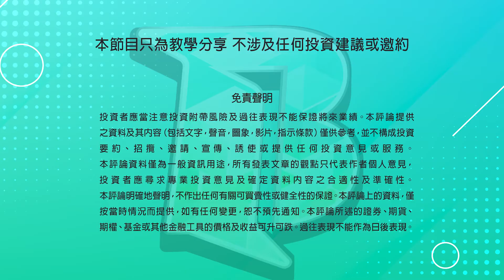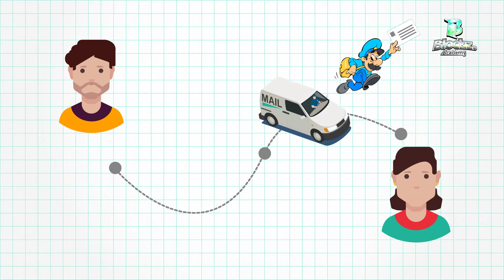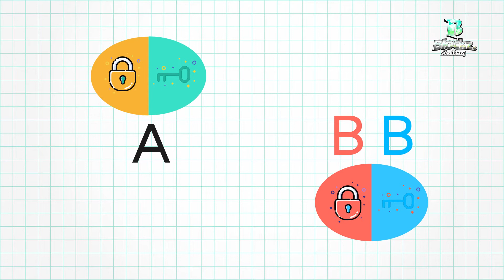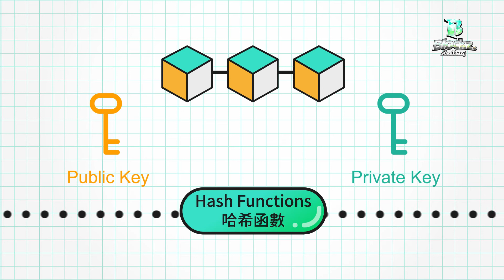區塊鏈入門#4 什麼是私匙及公匙加密？ private key and public key 廣東話 [點CC開啟字幕]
公鑰密碼學是如何工作的？ 什麼是私鑰和公鑰？

章節
00:00 開始
00:17 本集介紹
00:28 加密學起源
01:09 未經過加密的網絡世界
01:50 私匙和公匙加密
02:32 私匙和公匙加密應用
03:21 與區塊鏈有什麼關係

睇完記得 CLSS，Comment、Like、Share及「訂閱」我地 channel

Marketing Partner - AcesBlock